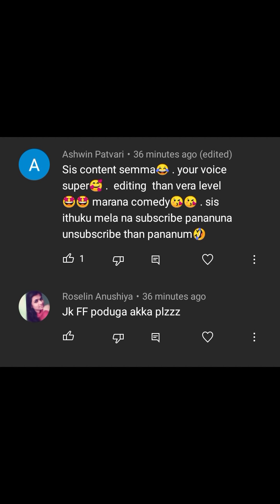BTS kim tae love story in tamil / cute and funny love 💕/ FF in tamil edition 🔥 special